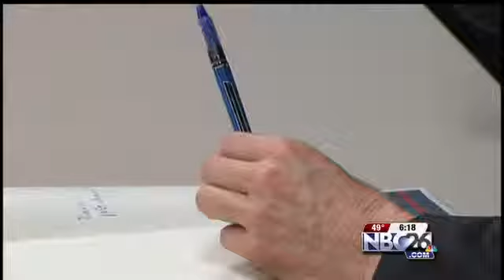Mary Burke on Jobs Creation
Democratic gubernatorial candidate Mary Burke spoke with students and faculty at Fox Valley Technical College on the importance of  schooling and jobs creation for the state.